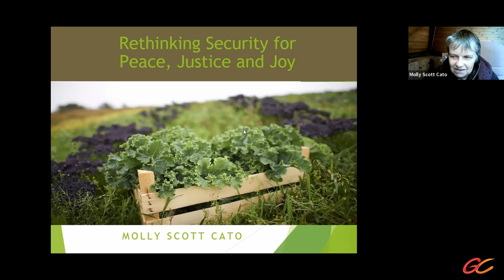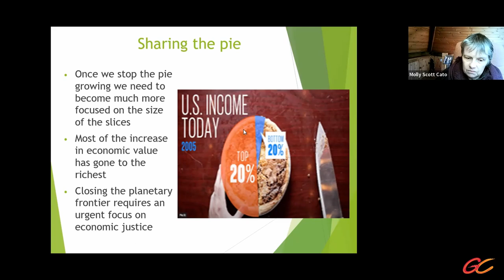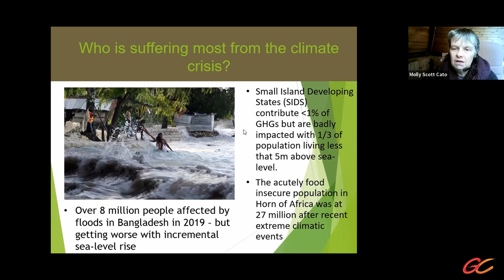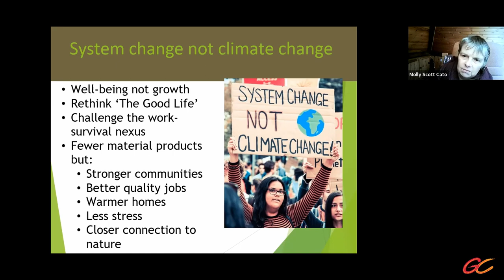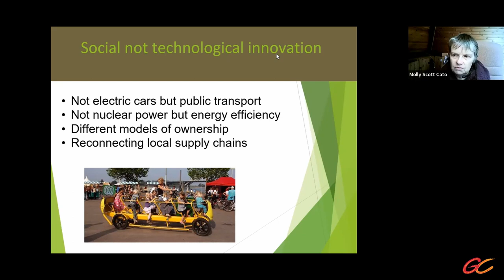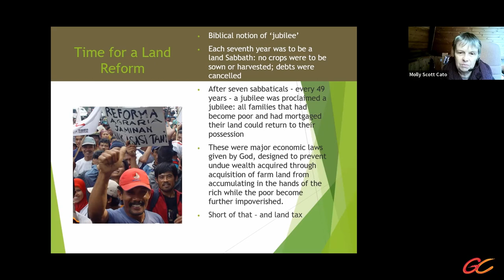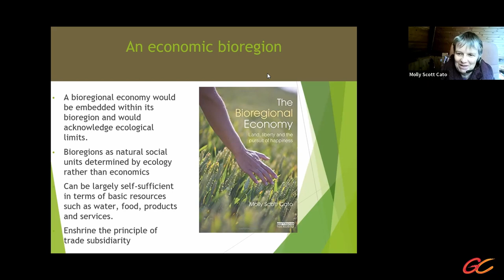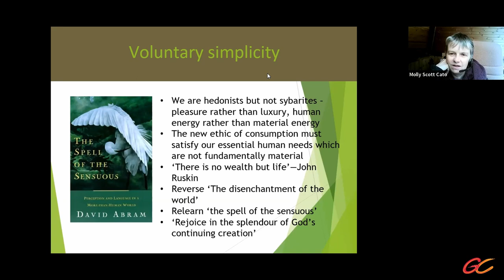Conference 2022: Molly Scott Cato, Rethinking Security for Peace, Justice and Joy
Molly Scott Cato is Professor of Green Economics at Roehampton University. She will give her take concerning the emerging impact of the pandemic, and the Ukraine crisis, on an already precarious global economy. Is this a cost of living crisis, an incomes crisis, or a crisis of distribution we are living through? What role can ideas like a universal basic income, community currencies, and strengthened local economies play in creating real security? How else might we build a sustainable future in which ordinary people can flourish?   How and why might we think about these issues as people with a spiritual commitment?